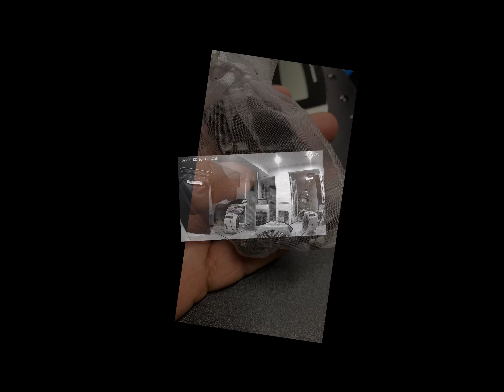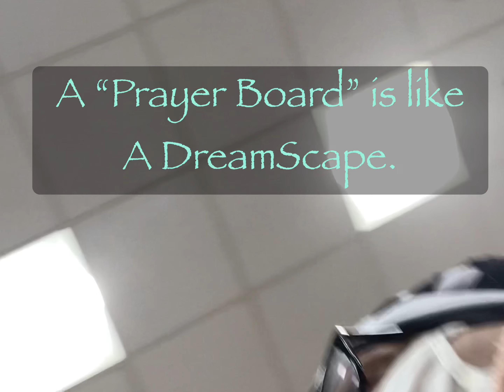Let’s Build, My Gambian trip is right around the corner. My thoughts, My process.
Sharing my journey with the world.

The "Global Green Book" platform is covered under Copyright Disclaimer under Section 107 of the copyright act 1976, allowance is made for fair use for purposes such as criticism, comment, news reporting, scholarship, and research.

1. Clubhouse: Global Green Book

4. Podcast: “Let’s Talk About… w/Empress”

5. My IG Page: “Global Green Book”

6. Store IG Page: “Waste Not Want Not”